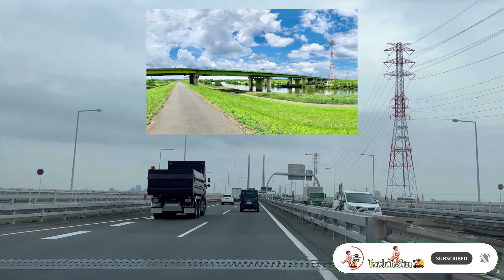Travel to 🇯🇵Narita International Airport with Shion @Travelwithshion